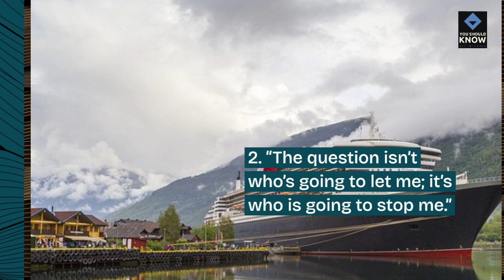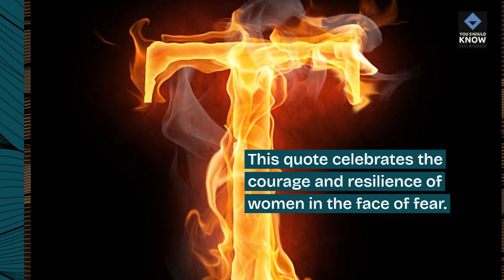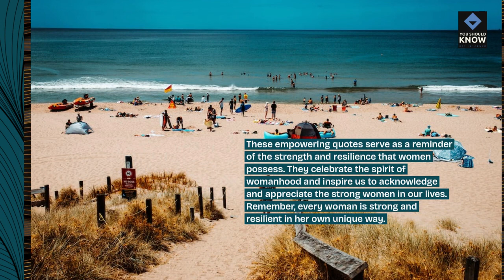Top 10 Empowering Quotes for Women Celebrating Strength and Resilience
Find inspiration and empowerment in these uplifting quotes celebrating the strength and resilience of women. From trailblazing leaders to unsung heroes, honor the indomitable spirit and unwavering determination of women throughout history.